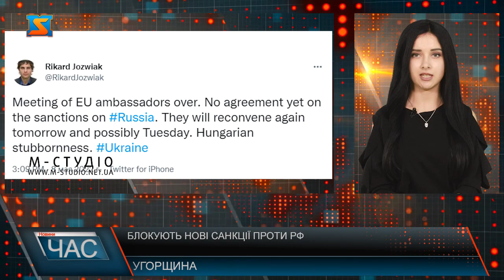Блокують нові санкції проти РФ. Угорщина проти ембарго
Угорщина вчергове заблокувала схвалення шостого пакета санкцій проти РФ, що передбачав поступове впровадження ембарго на нафту на нафтопродукти. Відмова від російської нафти може бути особливим викликом для Угорщини, Словаччини та Болгарії, які купують цей ресурс переважно у Росії. Загалом російська нафта складає 25% серед нафтового імпорту Євросоюзу, тоді як газ - 40%. Попри це, Угорщина анонсує, що збирається блокувати ці санкції. На рішення Будапешту не плинула навіть поступка в бік Угорщини та Словаччини – для них впровадження цих санкцій пропонується відтермінувати на 1,5 роки. Натомість, прем’єр Угорщини Віктор Орбан заявив, що країна вимагає відтермінування на 5 років, погрожуючи ветувати санкції. Зустріч 27 послів ЄС завершилася в неділю без угоди і очікується, що переговори відновляться найближчими днями.